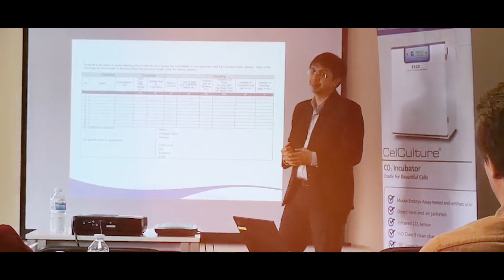Esco GB Ltd. | Sales and Service Training 2019 | Esco Lifesciences Group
See the highlights of the sales and service training conducted last May 20-24, 2019 at the Esco GB office.